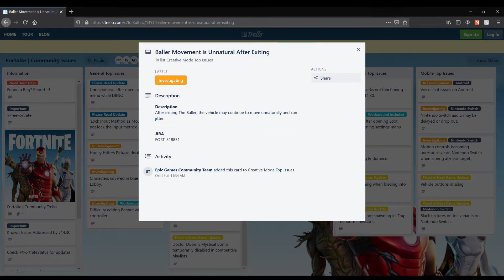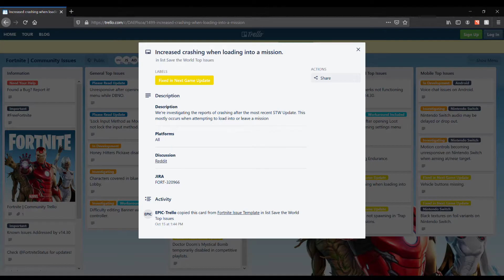Fortnite | Community Issues For All Platforms.. 10.20.2020 Update from Trello FN Issues..